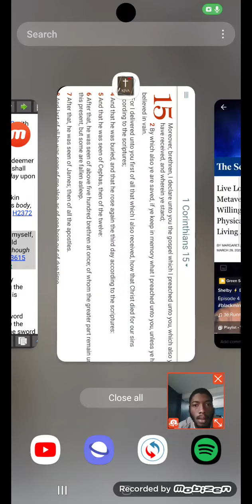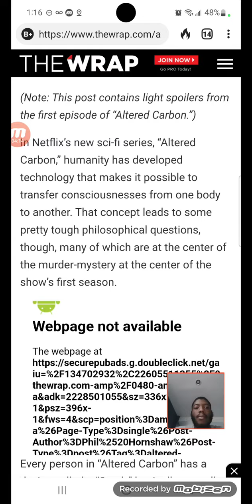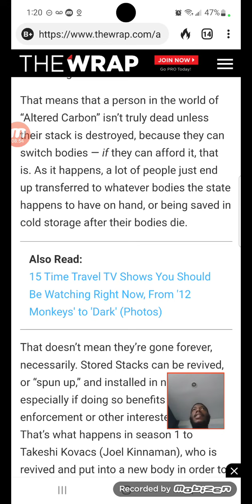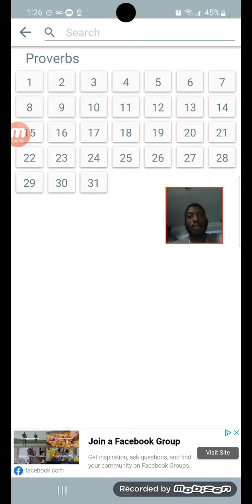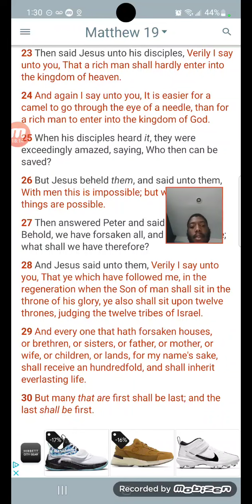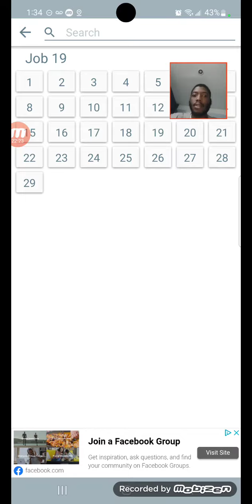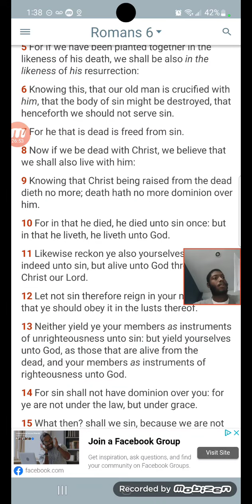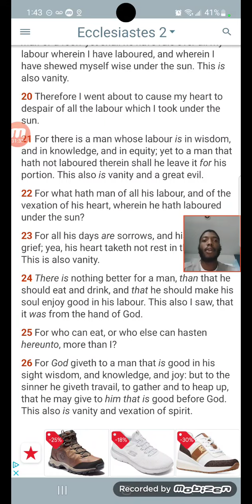So Es@u Can Give You A Long Life But Not The LORD ?/Reincarnation